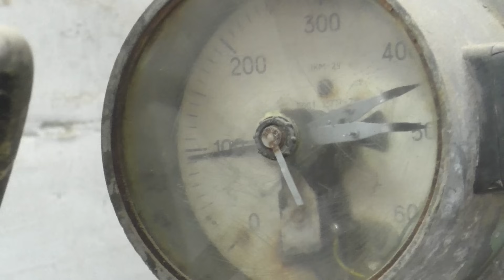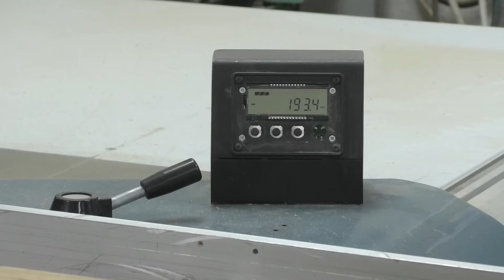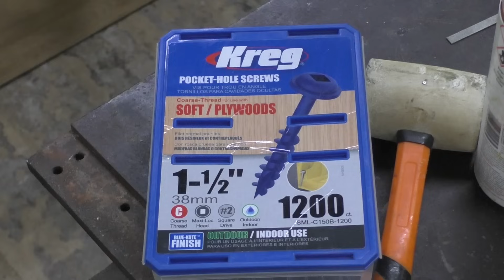Изделие, которое вас удивит...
Видеоролик снят в столярной_мастерской_БУК. Мастерская существует в нынешнем виде и на этом месте с 1999 года . Часть зданий были изначально построены как столярная мастерская в 1975 году , специализировались по изготовлению окон и дверей для нашего района . Еще больше помещений мы построили после приобретения этих мастерских в личную собственность , в них сейчас находятся мебельный и погонажный цеха .
Существуем мы в статусе индивидуальных предпринимателей , являемся семейным_предприятием по выпуску резных_декоров и#дизайнерской_мебели .

The video was shot in Columnar_masterskaya_BUK which is located in # Swan. The workshop has existed in its present form and at this place since 1999. Some of the buildings were originally built as a carpentry workshop in 1975, specialized in the manufacture of windows and # doors for our area. After we acquired these workshops in personal ownership, we built even more premises; now they have furniture and molding workshops.
We exist in the status of individual entrepreneurs, we are a family_enterprise for the production of carved decorators and designer_furniture.